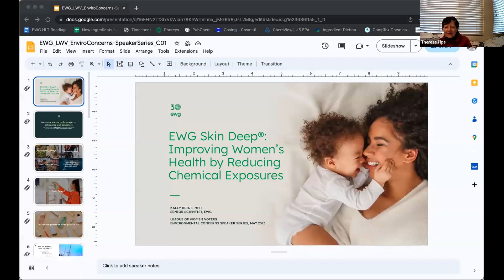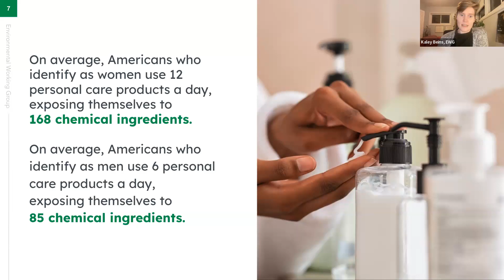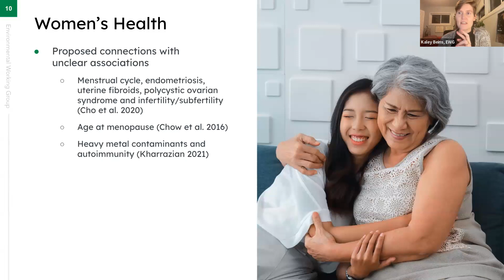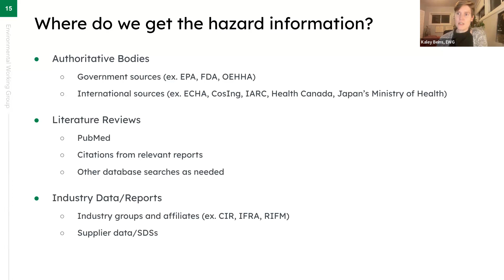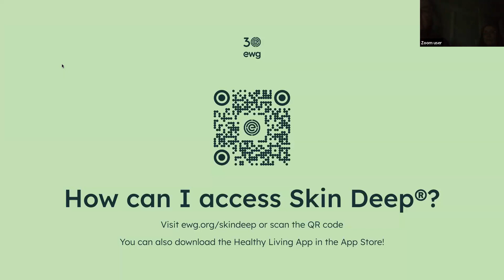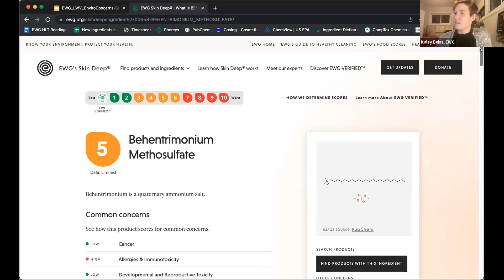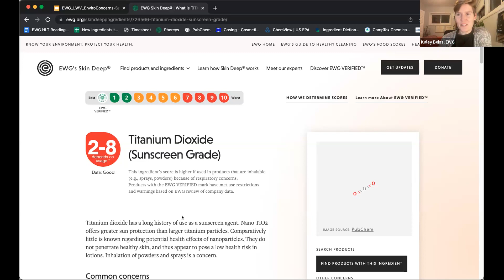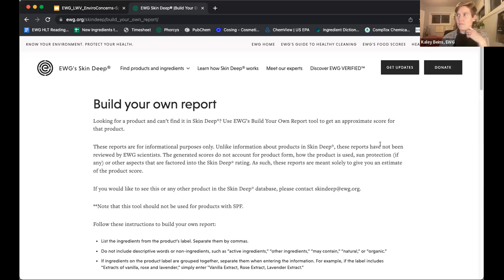Improving Women’s Health by Reducing Chemical Exposures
Learn about the Environmental Working Group and their current work, "Improving Women’s Health by Reducing Chemical Exposures." Kaley Beins discusses women’s health and the studies on uterine and breast cancers as well as reproductive and children’s health.